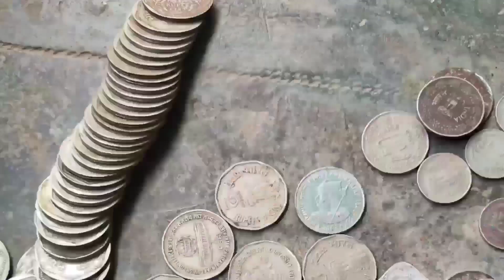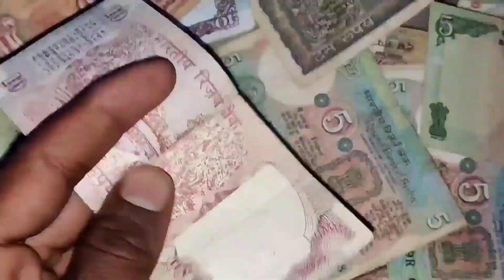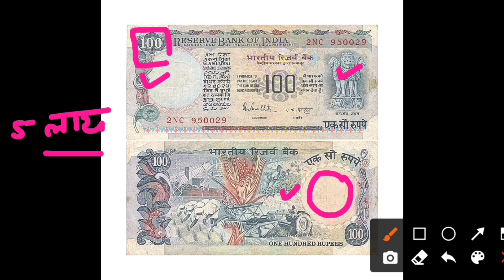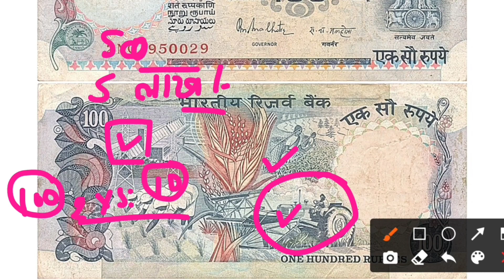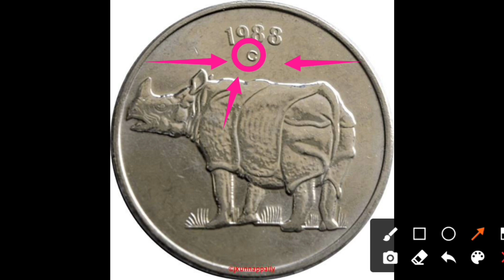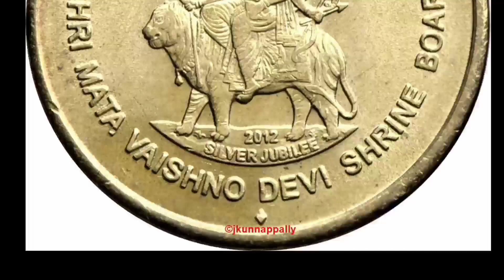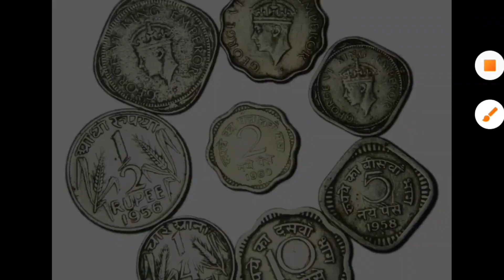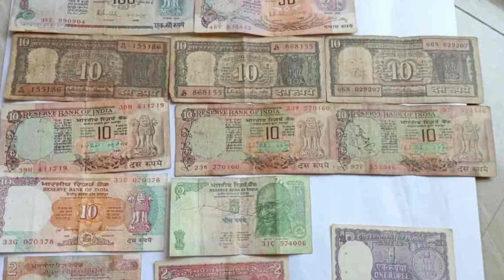Sell Old coin to Direct Buyer ! आपके पास जितने भी पुराने नोट और सिक्के हैं तुरंत बेचो